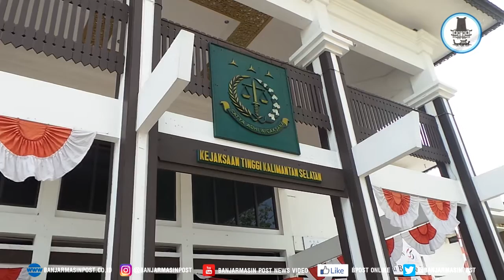Kejati Kalsel Tahan Mantan Bupati Kotabaru